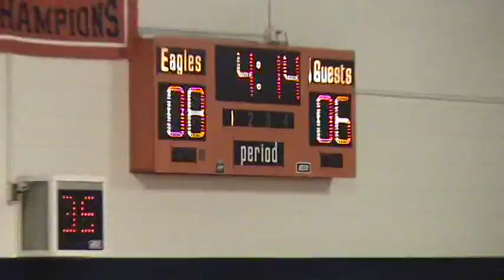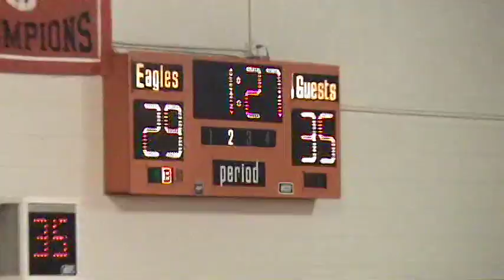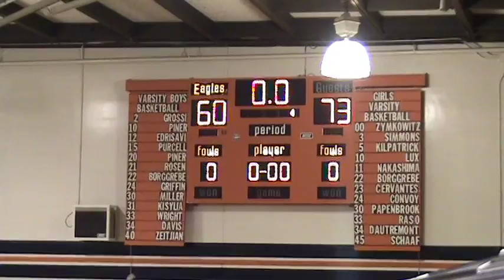HW vs j